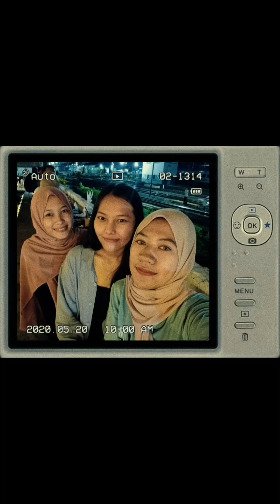Day vlog 1 april 2023